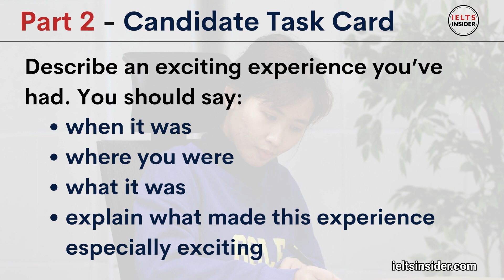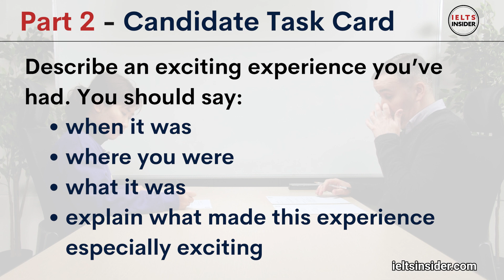🎙️ Ace IELTS Speaking Part 2: Mock Test with a Student from Vietnam!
Dive into IELTS Speaking Part 2 with insights from a Vietnamese student. Learn valuable tips, witness strategies, and boost your confidence for the test! 🔔 IELTSVietnam SpeakingPart1 MockTest 🇻🇳